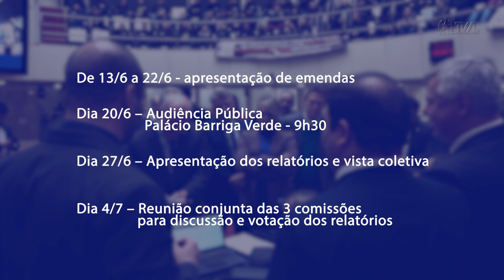É Notícia - Definido cronograma de tramitação do Programa Universidade Gratuita - 13/06/23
Definido o cronograma de tramitação do Projeto de Lei Complementar que institui o Programa Universidade Gratuita, de autoria do governo do Estado. Os parlamentares suspenderam a Sessão Ordinária desta terça-feira(13) para realização em plenário, da reunião conjunta das Comissões de Constituição e Justiça, de Finanças e Tributação e de Educação, Cultura e Desporto que homologaram as datas apresentadas. A expectativa é que a matéria esteja pronta para ir a plenário até o final da primeira quinzena de julho